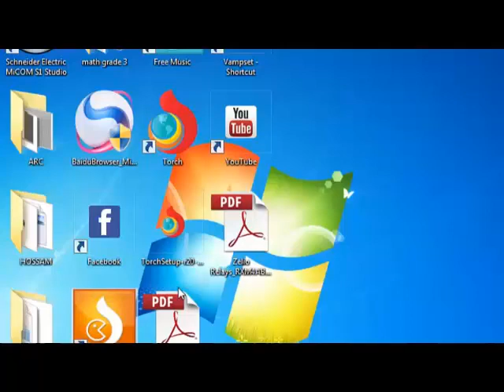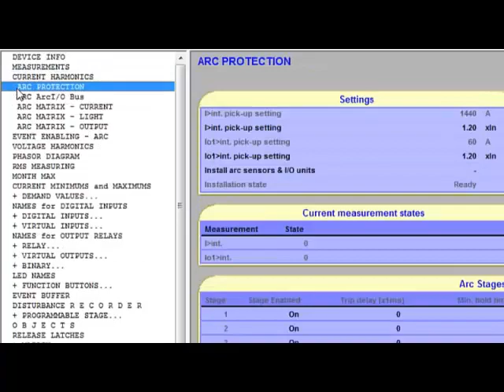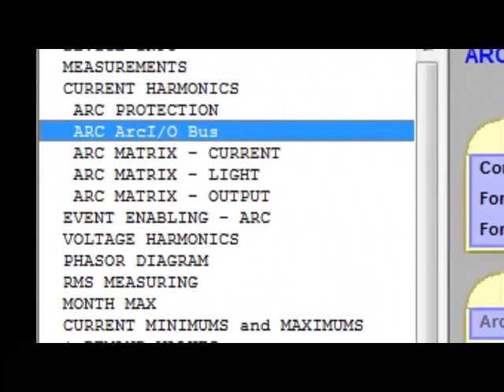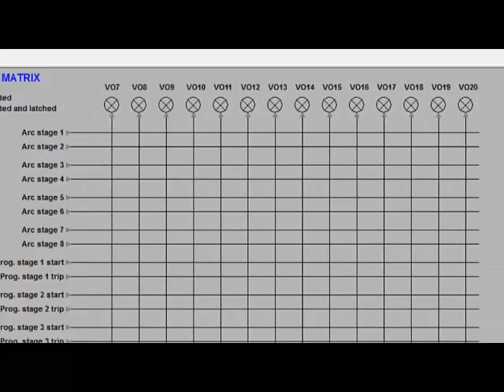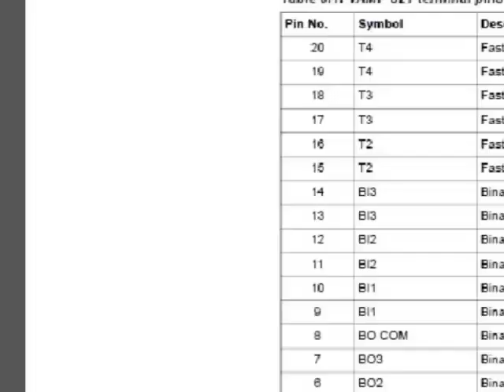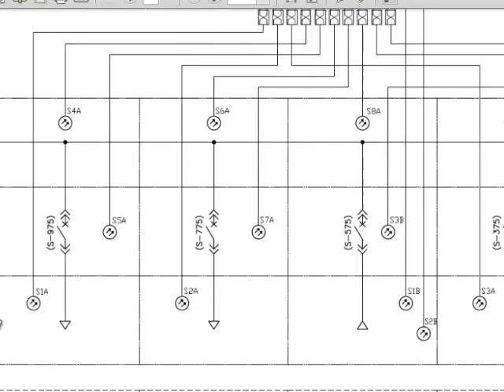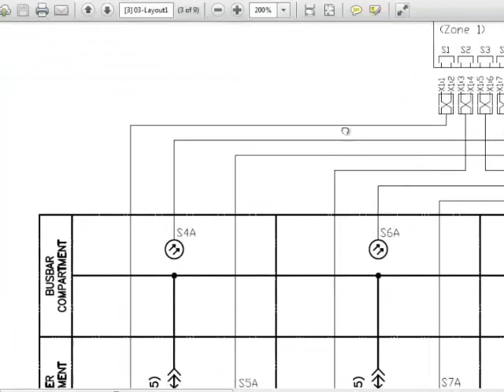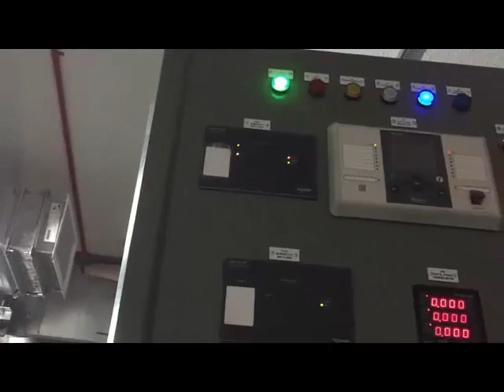Vamp 321 ARC flash system, Scheme and testing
VAMP 321
MICOMP443 ,MICOMP545 ,MICOMP546,MICOMP441,SEL421,SEIMINS7SD522,SEIMINS,
GE,REL670,MICOMP122,MICOMP127,REC670,REF615,RET615,